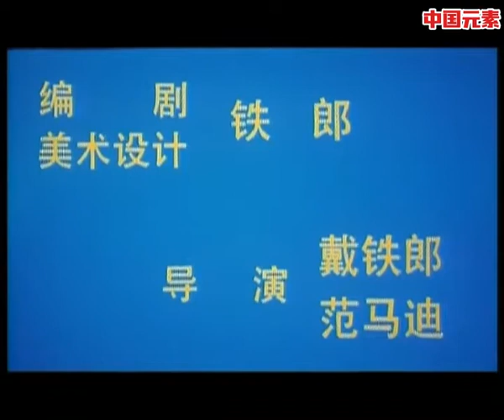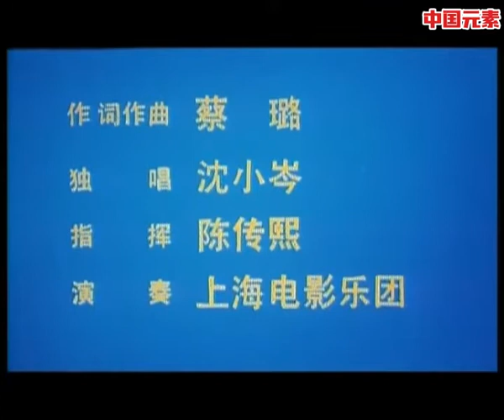黑猫警长(1984)第2集 空中擒敌 (上海美术电影制片厂）（Black cat Sheriff ）童年的回忆，经典中的经典！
中文名            黑猫警长
原版名称        Black cat Sheriff
其他名称        Mr Black;
动画制作        戴铁郎
集    数            5集
类    型            动作、剧情
地    区            中国大陆
原    作            诸志祥
导    演            戴铁郎，范马迪，熊南清
编    剧            戴铁郎
角色设计        顾建国
作画监督        许松坡，付斐卿
音    乐            竹岗，安平，沈小岑
主要配音        史东敏，杨文元，杨玉天，范蕾颖，战车，王卫，黄翔，吴尔朴 首播电视台    中央电视台
播放期间        1984年-1987年
制    片            印希勇
出    品            上海美术电影制片厂
发行时间        1984年
语    言            汉语普通话
颜    色            彩色
时    长            20分钟/集

《黑猫警长》是由上海美术电影制片厂根据诸志祥同名小说改编，戴铁郎、范马迪、熊南清执导的5集动画片。
讲述了机智、勇敢、帅气的黑猫警长率领警士痛歼搬仓鼠，破侦螳螂案，消灭一只耳等一个又一个危害森林安全的案件，令森林中的各种动物得以过上安枕无忧的日子的故事  。
该动画自1984年播出以来，一直受到广大观众，尤其是少年儿童们的喜爱，成为20世纪八九十年代少儿的美好记忆。